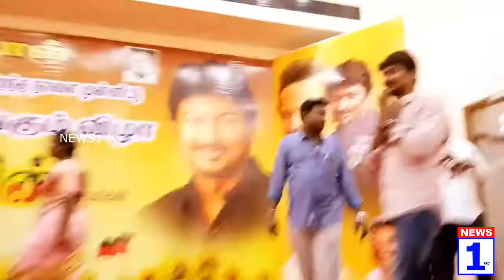உதய நிதி ஸ்டாலின் அயப்பாக்கம் பகுதியில் திமுக கொடி ஏற்றி வைத்து நல திட்ட உதவிகளை வழங்கினார்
அம்பத்தூர் அருகே அயப்பாக்கம் பகுதியில் செயல் தலைவர் ஸ்டாலின் அவர்களின்  65 வது  பிறந்தநாள் முன்னிட்டு நல திட்ட உதவிகள் வழங்கும் நிகழ்ச்சி நடைப்பெற்றது
இதில் ஸ்டாலின் அவர்களின் மகன் உதயநிதி அவர்கள் கலந்து கொண்டு பொது மக்களுக்கு நல திட்ட உதவிகள் வழங்கினார்
பின்னர் செய்தியாளர் இடம் பேசும் போது
ஸ்டாலின்  அவர்கள் அமைச்சர் மற்றும் மேயர், துனை முதல் அமைச்சர் உள்ளிட்ட பதவிகள் வகித்தவர், சட்ட மன்ற உறுப்பினர், இருந்தவர் மக்களுக்கு செய்ய நினைத்த அனைத்து உதவிகளும் செய்தவர்.
என்று புகழாரம்.